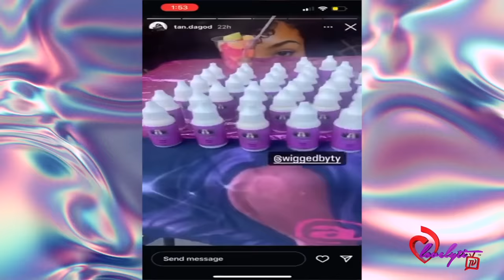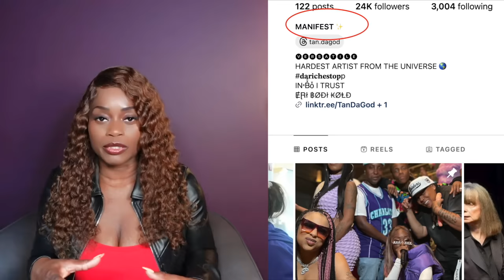Grand Opening Grand Closing: When Trolling for Clout Goes wrong